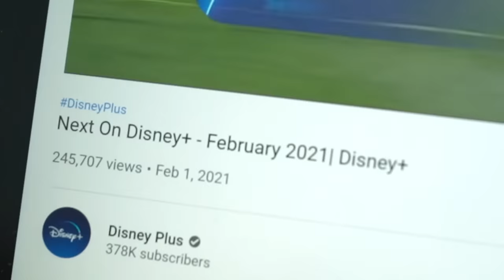Remember Disney Channel's Prank Show?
I actually don't remember watching this back when it was on TV haha. I must have stopped watching Disney Channel before this show first aired in 2011. But that's not gonna stop me from checking it out 10 years later as a fully grown adult!

0:00 Selena Gomez
9:00 Debby Ryan
13:19 Mitchel Musso